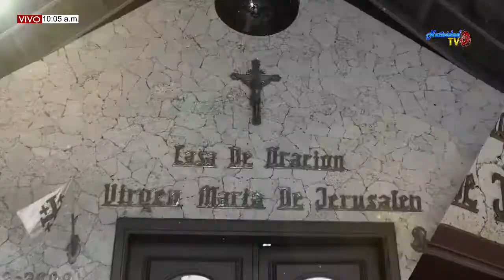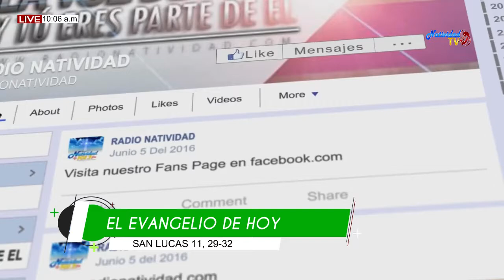EL EVANGELIO DE HOY 14 OCTUBRE 2019 (SAN LUCAS 11, 29-32)